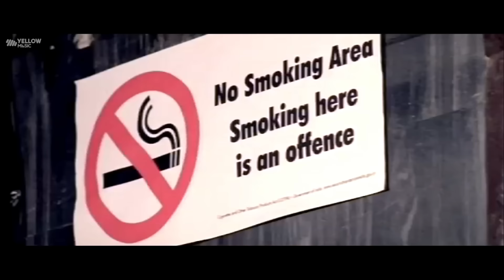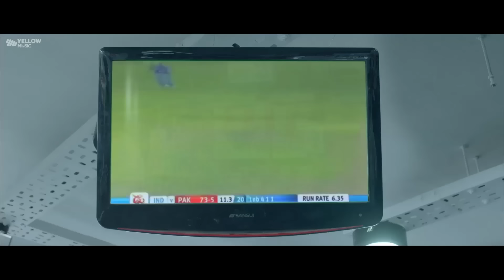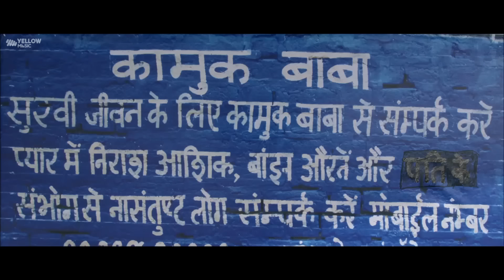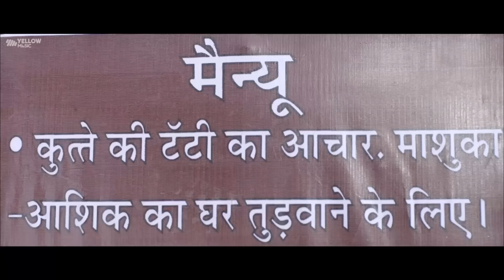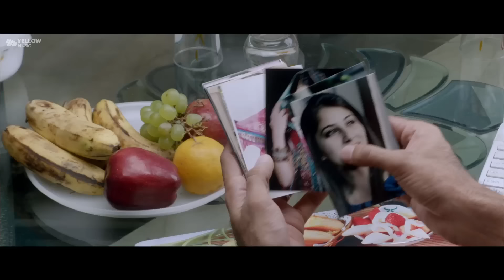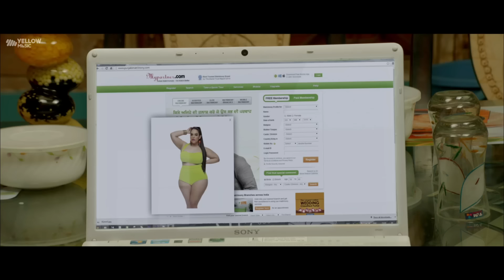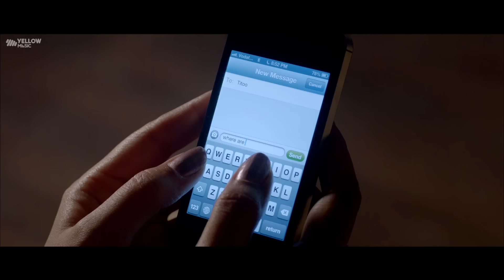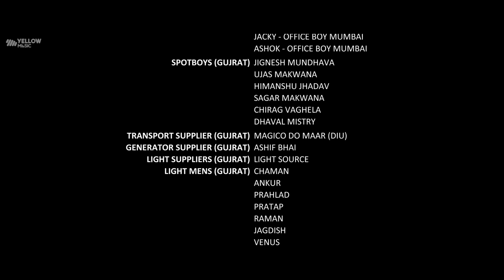Titoo MBA - Married But Available | Full Movie HD | Latest Punjabi Movies 2017 | Yellow Movies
Titoo (Takhat Singh Gill) is an ambitious Chandigarh boy who dreams of becoming a big businessman. However fate doesn't favor Titoo and he faces heavy losses in business. In order to repay the loans taken from his neighbors Titoo is forced to do something extremely bizarre to earn money.

Meanwhile Titoo receives a proposal from Jalandhar based girl Gulshan Kaur Grover's family and soon an arranged marriage takes place. But post marriage, life pulls the rug from under Titoo's feet when his wife Gulshan Kaur Grover learns about his secret.

Titoo MBA is a light-hearted comedy film with a brief emotional roller coaster ride.

Starring: Nishant Dahiya, Pragya Jaiswal and Abhishek Kumar
Directed By Amit Vats
Written By Puja Ballutia, Amit Vats and Manoj Sabherwal
Music Director - Arjuna Harjai
Lyricist - Kumaar & Surabhi Dashputra
Studio: Batra Showbiz
Screenplay By Puja Ballutia and Amit Vats
Make Up - Ranjeet Kaur
Produced By Rajan Batra and Mayank Patel